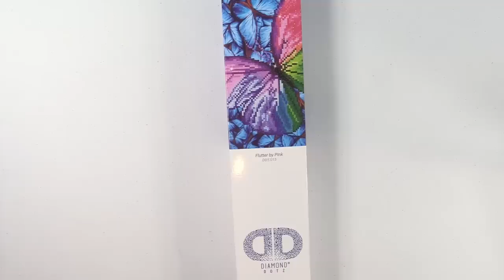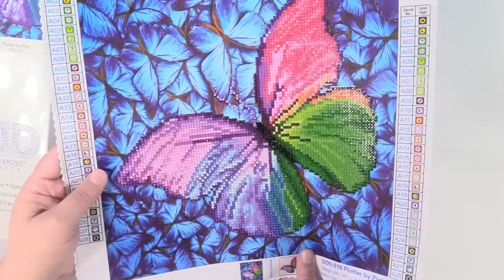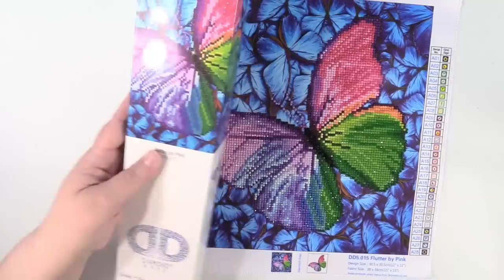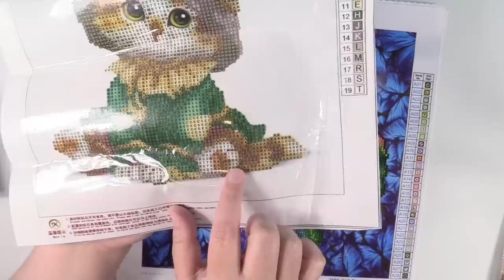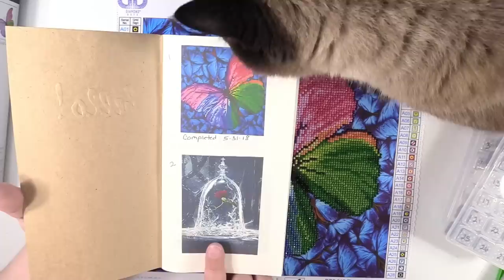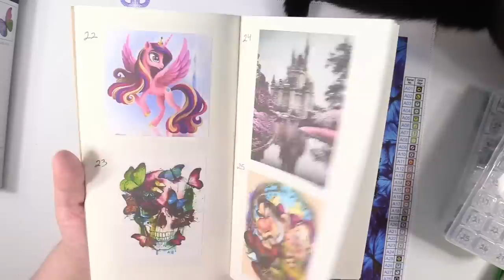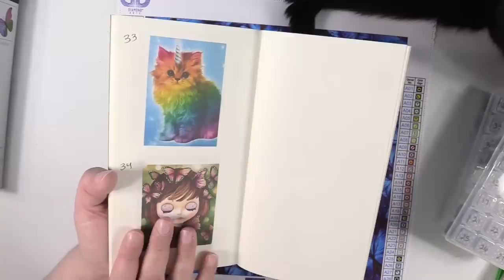5D DIY Diamond Painting | What Is It | Completed Works | Tips | PaulAndShannonsLife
Today I am sharing about Diamond Painting, my newest obsession.  I share what it is, some tips & tricks and the few supplies you will need.  I also share my WIP (work in progress) plus my completed projects.  I hope you like the video.

light pad
2 pack bead case 2 pack bead cases
multi color cat DP
Beauty & Beast Rose
sticker paper

HP Instant Ink (First Month Free if you use this link)

Video camera we use to film